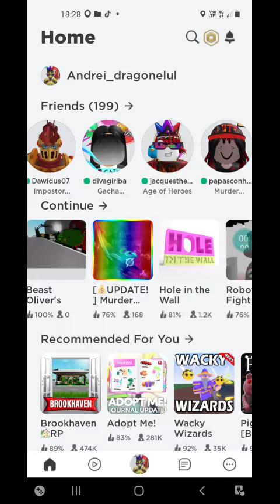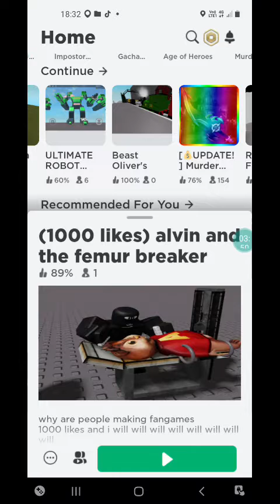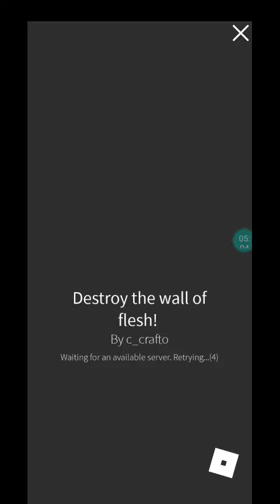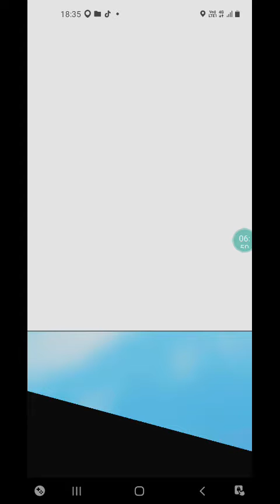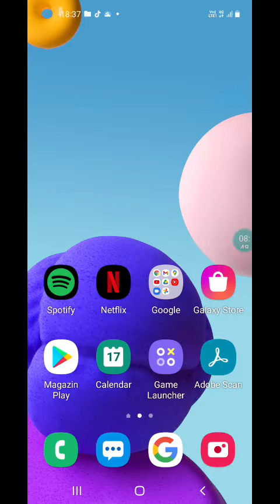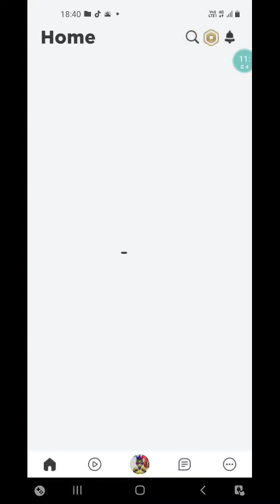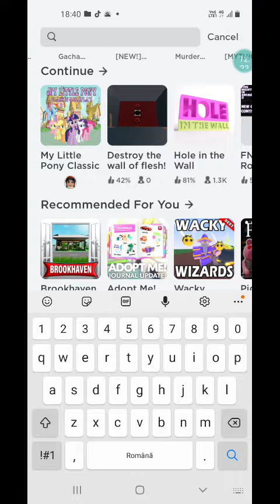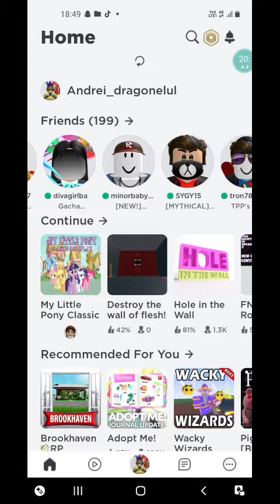Playing roblox ep.final (part 2)